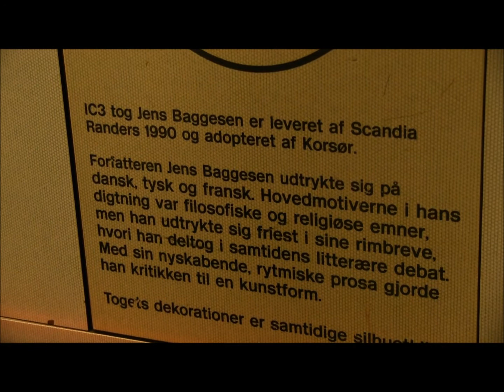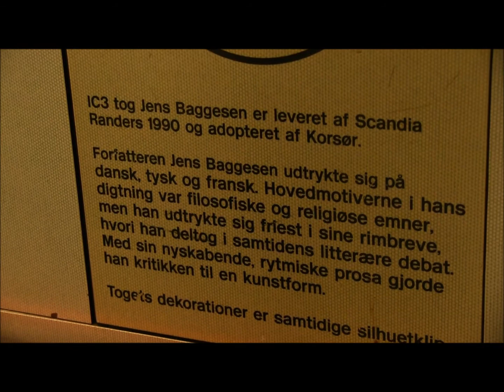Tog i Danmark Kolding - Ringsted